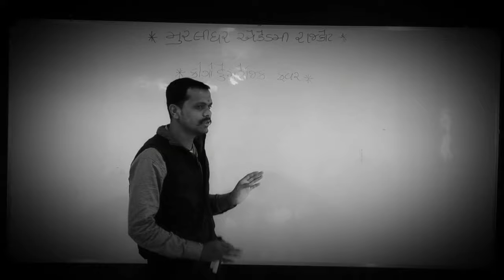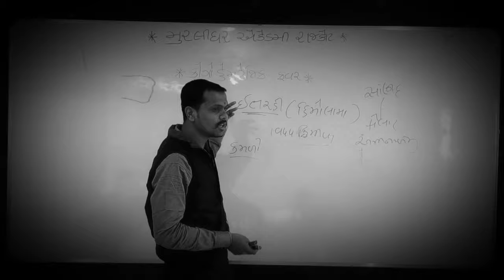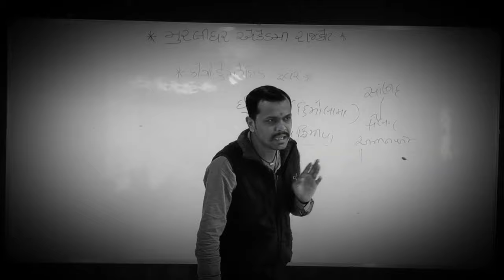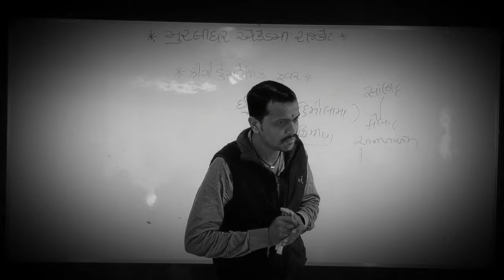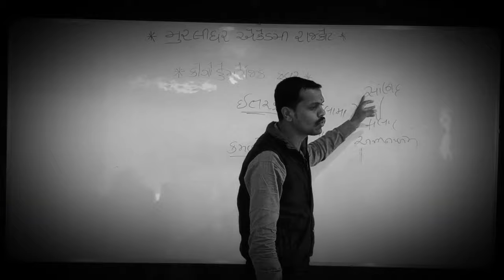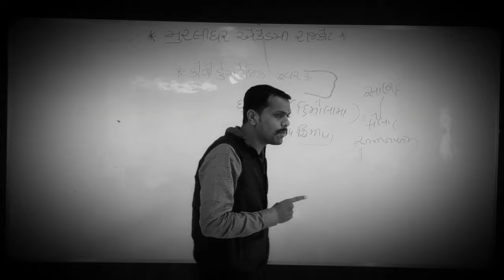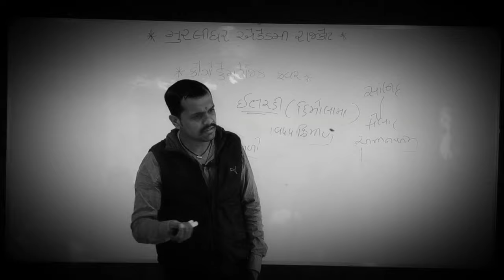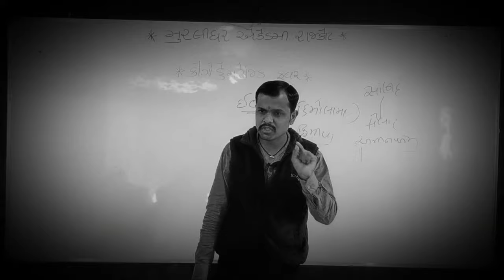GMC સ્પેશિયલ MPHW--FHW કોંગો હેમરેજીક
આ ગ્રુપ ONLY MPHW ,S.I,FHW ની જે મિત્રો તૈયારી કરે છે તેના માટે જ છે
આ ગ્રુપ માં Join થવા માટે નીચેની Link માંથી  થઈ શકશો.
👉👉👉 ટેલીગ્રામ@pratikdangar કિલક કરો